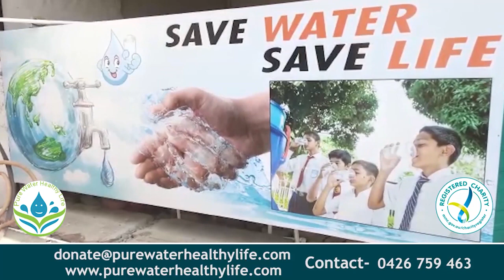ਫਿਲੌਰ ਤੋਂ ਬਸਪਾ ਅਕਾਲੀ ਦਲ ਗਠਜੋੜ ਦੀ ਇਤਿਹਾਸਕ ਜਿੱਤ ਹੋਵੇਗੀ : ਲਾਡੀ ਬਸਰਾ || NKN TV